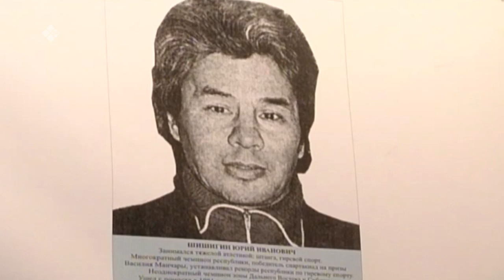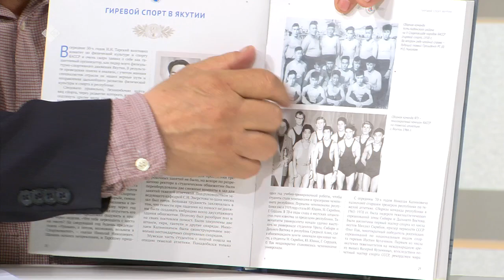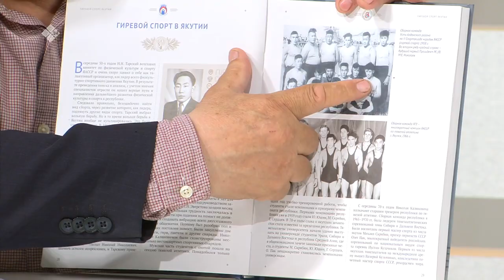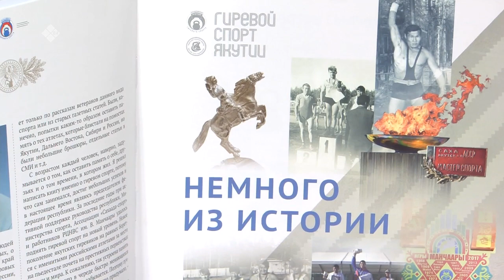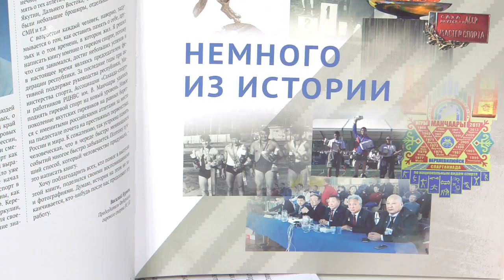«Кэрэ кэпсээн» биэриигэ: гиирэ спордун сайдыыта (04.06.22)